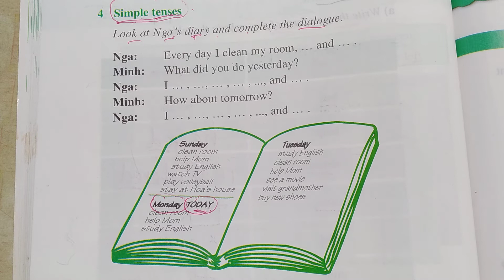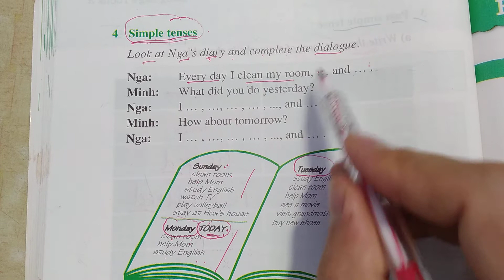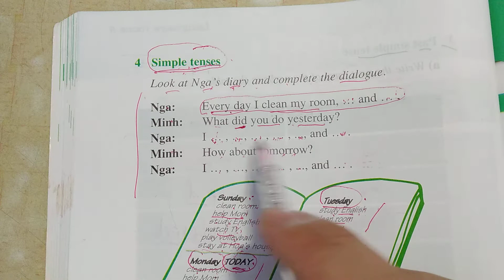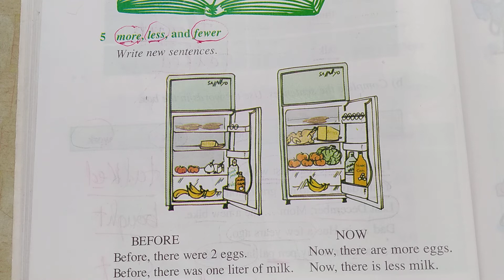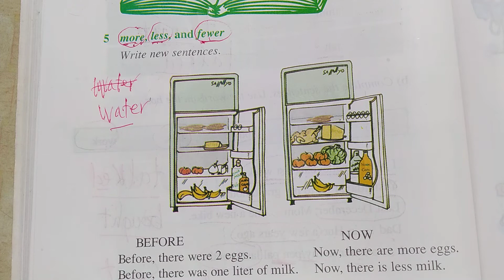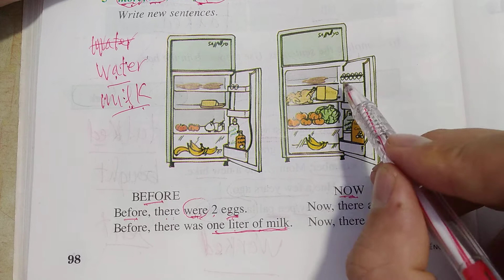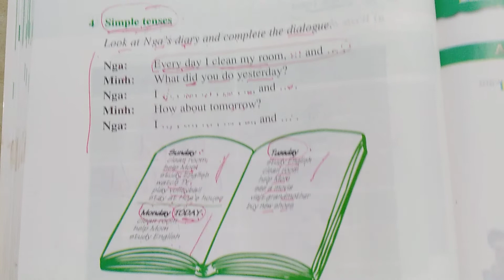Tiếng Anh lớp 7 - Học SGK - Unit 9: At home and away - Language focus - 4+5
ngữ pháp tiếng anh lớp 7 unit 9 - sgk

sách giáo khoa mới